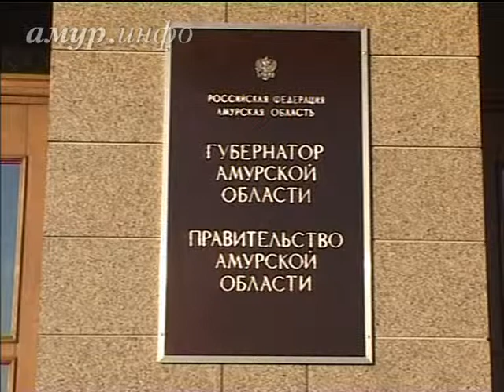Вкладчики обанкротившейся «России» настаивают на возврате своих ...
Людям пообещали устроить встречу с губернатором Ссылка на сайт / Видео предоставлено ТК "Альфа канал"